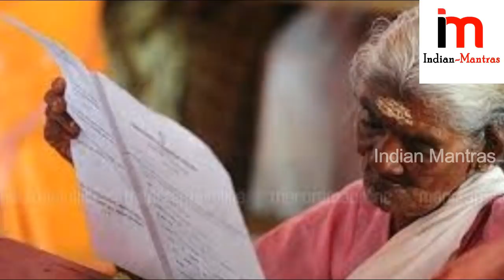పరీక్ష రాసిన 96 ఏళ్ల బామ్మ.! ఆమెకు వచ్చిన మార్కులు చూసి కలెక్టర్, సీఎం కదిలి వచ్చారు || Exam Writing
Watch: పరీక్ష రాసిన 96 ఏళ్ల బామ్మ.! ఆమెకు వచ్చిన మార్కులు చూసి కలెక్టర్, సీఎం కదిలి వచ్చారు || Exam Writing.